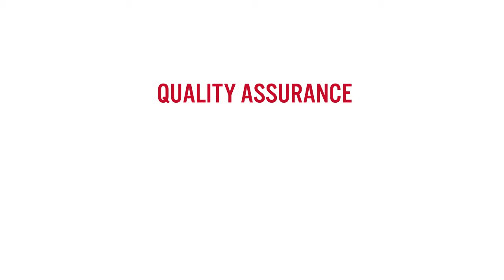Quality Cost in Apparel Industry - Preview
Quality Cost is very important in every industry. Here is a short preview of our main course in Quality Assurance

We are Fashive - Fashion Learning Hive, and our aim is to provide good quality education to anyone interested in Fashion. We provide deep technical fashion courses in Merchandising, Fashion Design, Product Development, Footwear and many more! To see our courses check us out